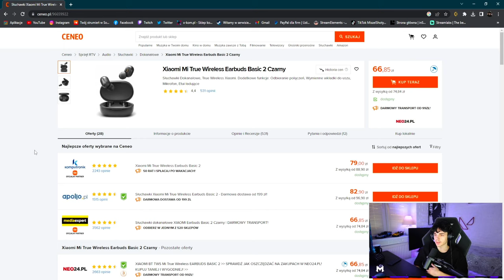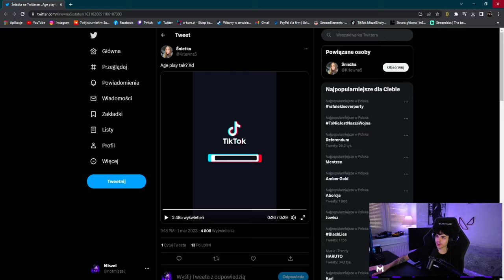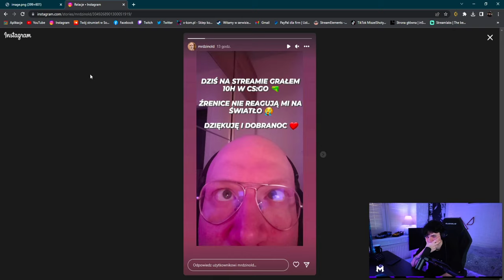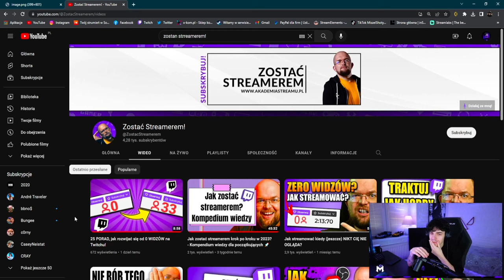MISZEL - SZCZERZE O XAYOO INDUSTRIES, ZMIANY NA YFL SMP, CRINGE TIKTOK